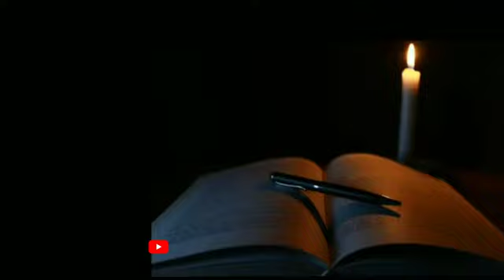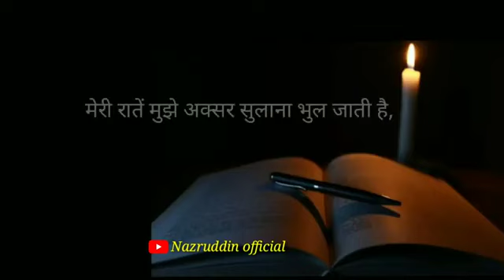Le Kuchh aisa hai dil Jise padh ke Dil Roye Bhi Na aur soyabean aaaa Shayari